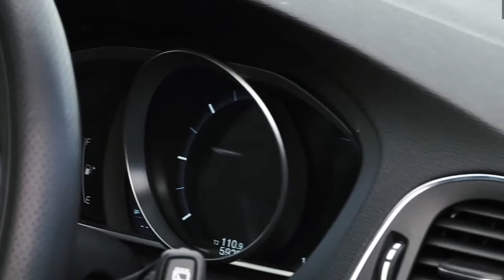Территория машин №228: о беспомощных полицейских и красном ключе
дпс volvo вольво СтранаFM – это яркие хиты и эксклюзивные премьеры, легендарные артисты и новые имена!